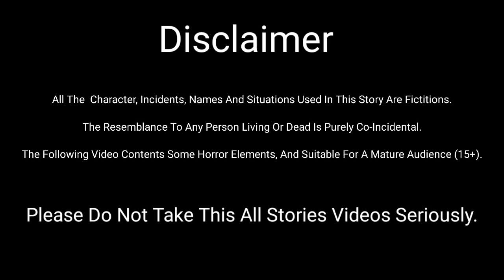Dukhi Maa Ki Kahani😭 | Maa Ka Pyaar | Hindi Kahanian | Stories In Hindi | Cartoon Video Ash ka Jahan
Your search:

Tuni Chidiya
Maa
Creepy Story
Cartoon
horror story
creepy story
haunted story
bhutiya cartoon
scary story
hindi scary story
hindi cartoon
kids cartoon story
bedtime story
ghost cartoon
animated cartoon
short horror films
2d animated video
cartoon stories
urdu kahaniyan
urdu story
stories in hindi
hindi kahaniyan
dayani
cartoon
cartoon video
kids animated video
trending